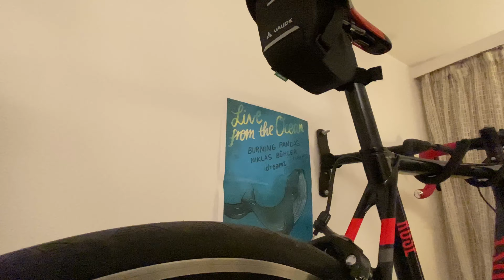2021 MW Eine Band in der Pandemie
Laut, dynamisch, funky – das sind die Burning Pandas. Die Münchner Band mit Wurzeln in Shanghai geht ihren eigenen musikalischen Weg, das war schon immer so. Doch die Pandemie wirkt sich auch auf die Musikszene aus: Einschränkungen bei Proben, ausbleibende Live-Auftritte und andere Schwierigkeiten machen den Jungs zu schaffen. Zeit für die weiße Fahne? Sicher nicht. Zu Besuch bei einer Band, die sich nicht unterkriegen lässt. Ein Film von Moritz Klein.